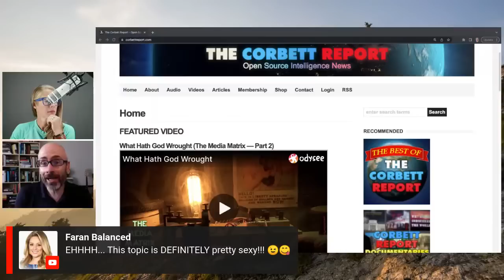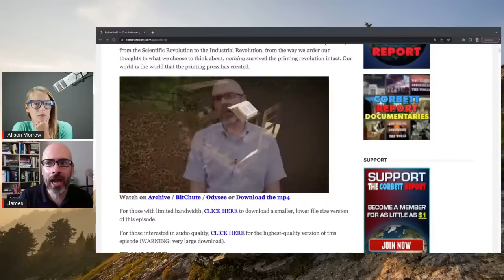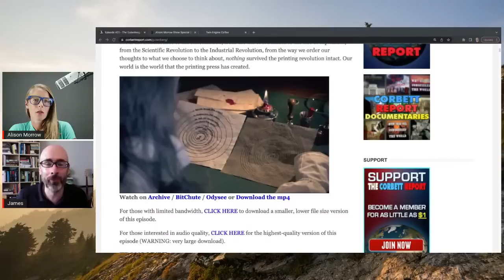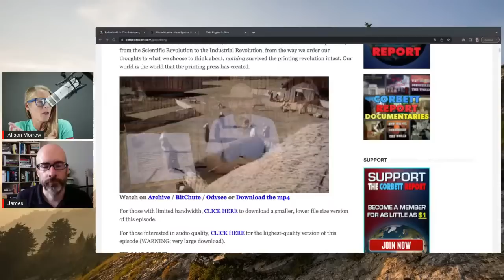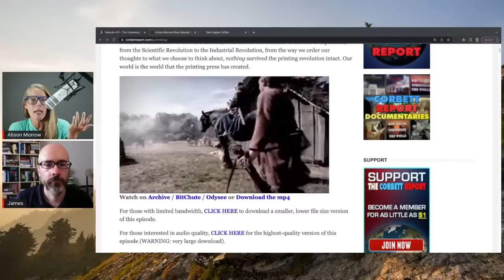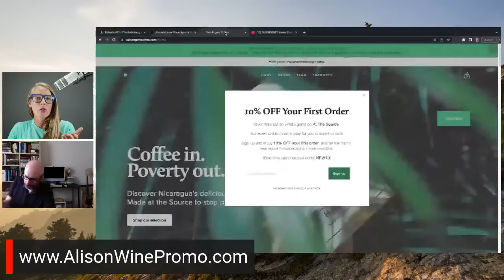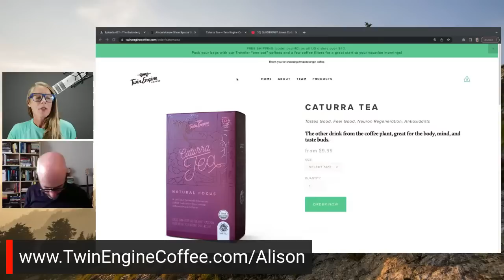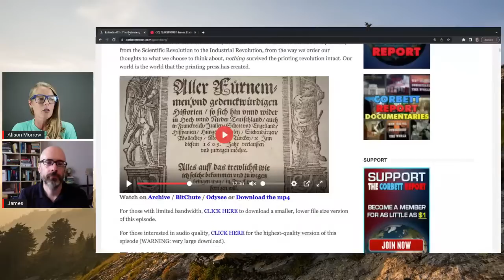A History of the Media - censorship, profit & power || James Corbett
Media Bias History From the printing press to CNN, powerful interests have always been involved in shaping the mass media, censoring what they didn't want people to know. James Corbett, host of The Corbett Report, recently produced a series on the history of the media matrix - how we got to where we are today, starting with the Gutenberg press.